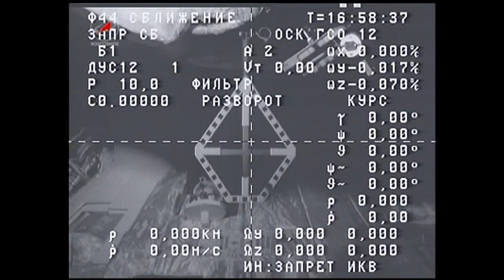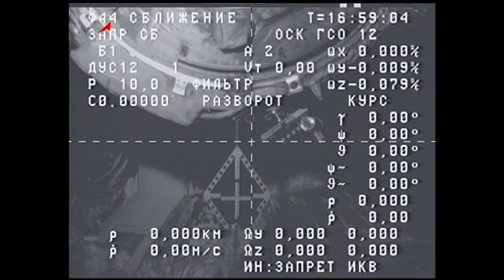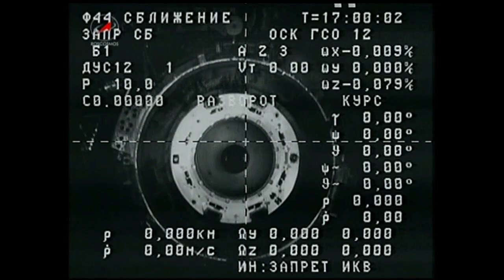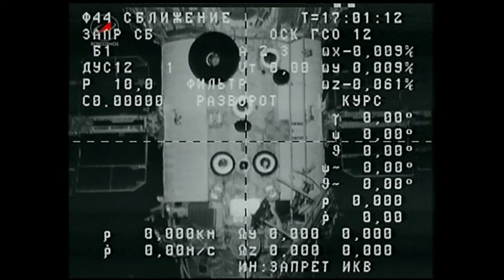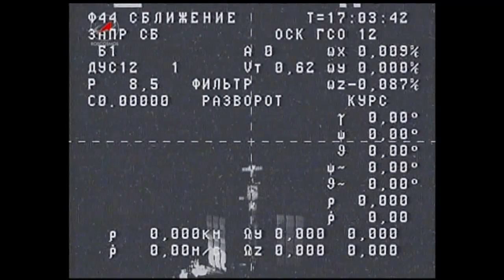International Space Station Cargo Ship Departs After a Successful Mission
The Russian ISS Progress 54 cargo ship, that delivered 2 1/2 tons of food, fuel and supplies for the residents of the International Space Station in February, departed the Pirs Docking Compartment April 7, undocking from the complex to move to a safe distance away for a series of engineering tests by Russian flight controllers. The departure of this resupply vehicle cleared the Pirs port for the arrival of a new Progress cargo craft April 9 that will carry almost three tons of supplies for the six-man Expedition 39 crew. The ISS Progress 54 vehicle is scheduled to be deorbited on April 18 to burn up in the Earth's atmosphere.